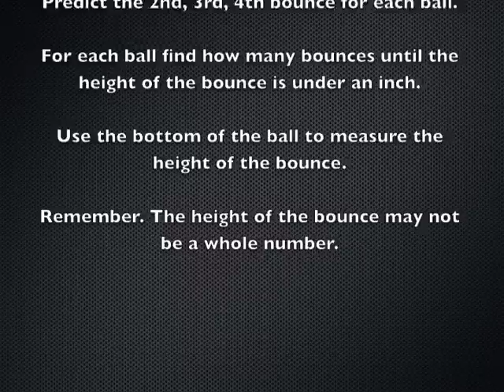Exponential Functions :: Meet meow ball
Can bouncy ball bounces be modeled by exponential decay?